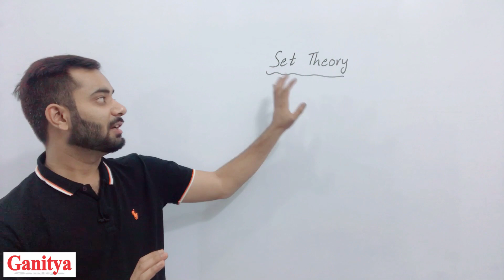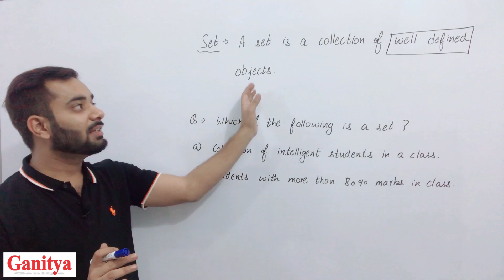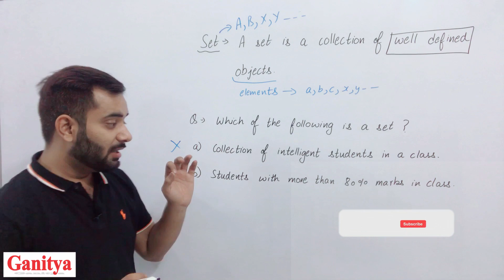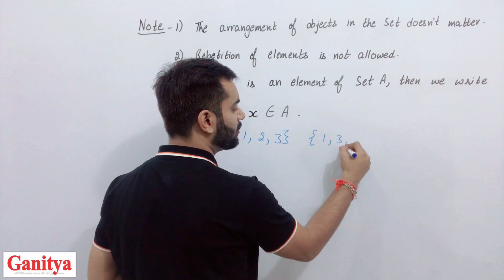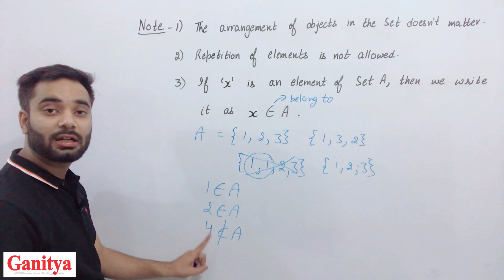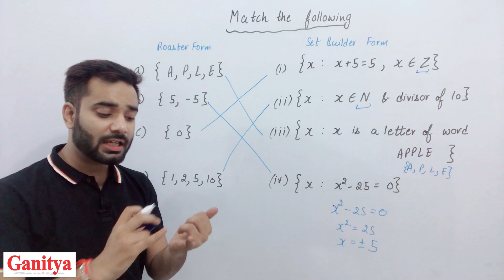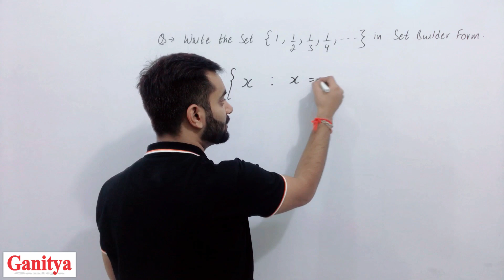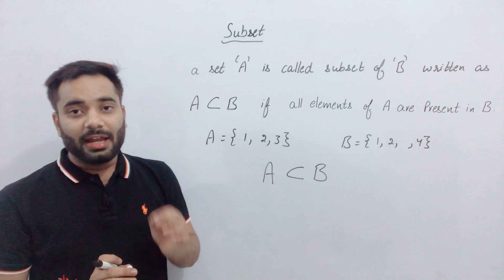Set theory Discrete mathematics | Roster and Set builder form | Ganitya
1. Definition of Set.
2. Set Notations.
3. Representation of set - Roaster form & Set Builder Form
4. What is Subset.

1) Discrete Mathematics for bsc 3rd Year
2) Discrete Mathematics for bsc 2nd Year
3) Discrete Mathematics for bsc 1st Year
4) Discrete Mathematics for B.Sc. Engineering
5) Discrete Mathematics for B Tech 2nd Year